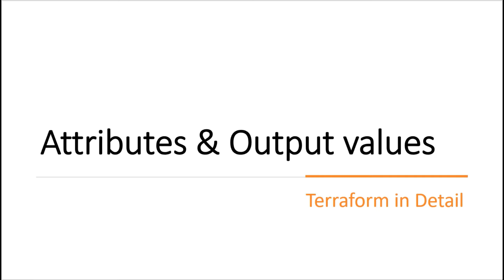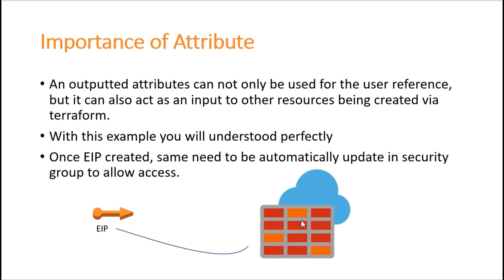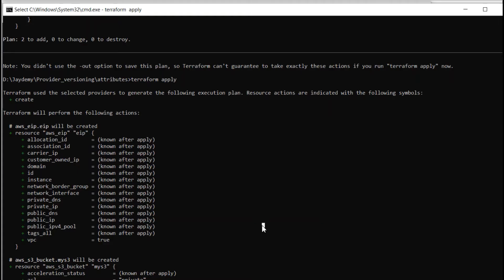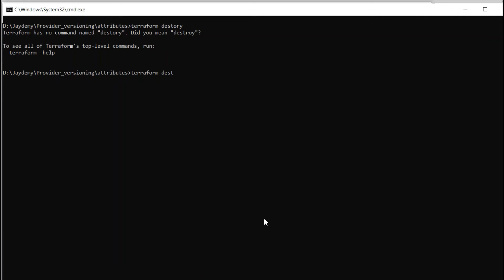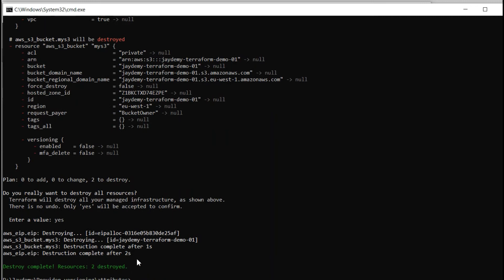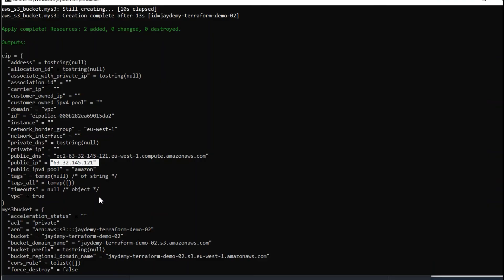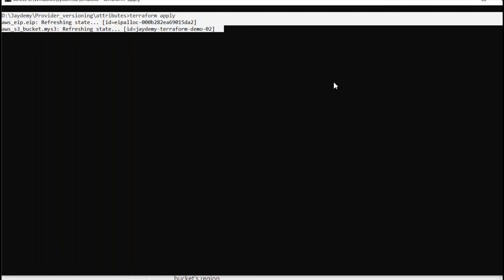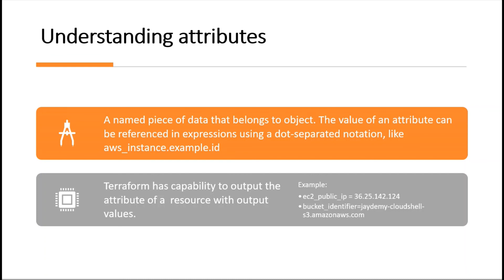What is the importance of terraform Attributes & Output Values | JayDemy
In this Video you will learn how to use specific resource attributes in outputs [Elastic IP and S3 bucket domain name], by this you will eliminate to login to AWS console and get the required attributes.